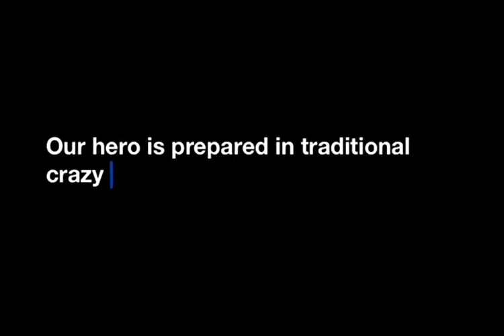SWASHBUCKLER rubberbandmagic 🏴‍☠️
Just because it’s bands doesn’t mean it can’t be dangerous! 🔥⚔️🔥